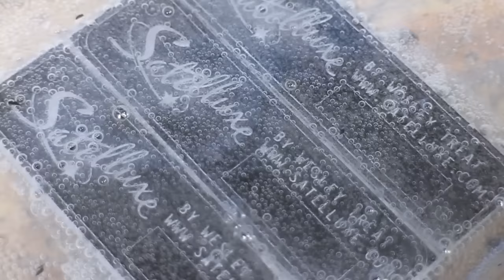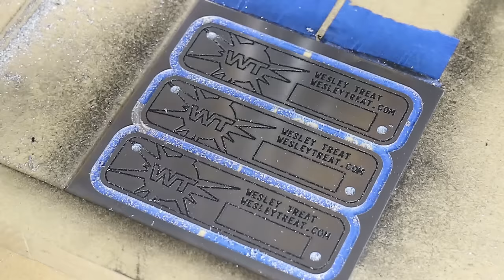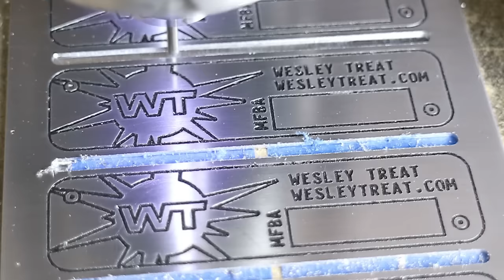CNC-Engraved Aluminum Nameplates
You asked for it! Switching away from my previous acid-etching technique, I'm now engraving my custom nameplates robotically!

GET YOUR VERY OWN X-CARVE!
for your purchase and help me to keep making videos!

Winners have been chosen and notified. Thank you for participating!

▶ Favorite Tools

▶ DeWalt 20V Max Drill & Driver Kit
▶ Lacquer-Stik Black Fill-In Paint Marker
▶ 4-Inch Cotton Buffing Wheel
▶ Pittsburgh 3/8" Letter/Number Stamping Set

CNC DETAILS (UPDATED)
This is the updated procedure I follow now, which has changed somewhat since I published this video. Note: Your results may vary. If you have questions, please leave them in the comments. However, please understand I can't provide a lot of troubleshooting or technical support.

I'm carving 5052 aluminum in this video. I've also tried 6061, which tends to carve a little better, but I have yet to eliminate all the burring.

1. Engrave the lettering. I occasionally try a new bit, and the one I currently recommend is listed below.
▶ Triangular 60-degree V-bit
    ▶ Total Carve Depth: .003"
    ▶ Depth per Pass: .005" (This is the max. DPP I recommend for this bit, whatever the job.)
    ▶ Feed Rate: 45 ipm
    ▶ Plunge Rate: 30 ipm
2. Finish the surface with a light pass of the medium grade flap wheel, then a pass with the very fine grade. Don't press down, but let the wheels do the work. Working it too much can make the engraving too shallow. The following are a little pricey, but have lasted me a very long time.
3. Apply the lacquer stick. Note: Although I didn't show it in the video, I also follow it up with a light coat of Rust-Oleum Stops Rust Satin Clear Enamel to protect the lacquer fill.
4. Carve the holes using the helical end mill listed below.
▶ Kodiak Solid Carbide Helical End Mill for Aluminum
    ▶ Hole Diameter: .145" (for 1/8" rivets)
    ▶ Total Carve Depth: .045" (on .040" aluminum to ensure cutting through)
    ▶ Depth per Pass: .01"
    ▶ Feed Rate: 15 ipm
    ▶ Plunge Rate: 15 ipm
    ▶ Add ramp to toolpath: Spiral (Vectric VCarve setting)
5. Cut the nameplate profiles using the same end mill as in step 3.
    ▶ Feed Rate: 30 ipm
    ▶ Add ramp to toolpath: Smooth, Distance .5" (Vectric VCarve setting)
6. Sand the edges.